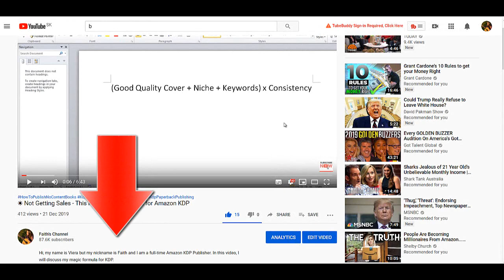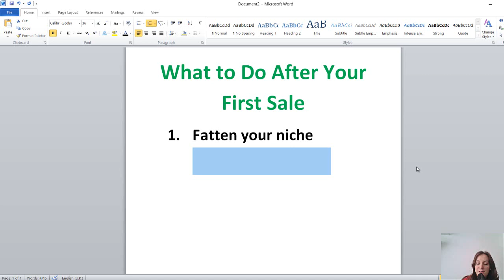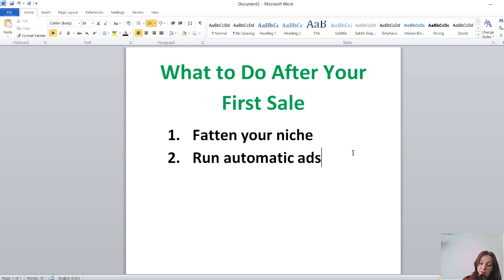📈 What to Do After Your First Sale on Amazon KDP (Common self-publishing questions and answers)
Hi, my name is Viera but my nickname is Faith and I am a full-time Amazon KDP Publisher. In this video, I will talk about what to do after your first sale on Amazon. This is one of the most common self-publishing questions that new sellers have.

My channel attempts to answers many common self-publishing questions in videos.

Are you a new seller or just not making enough sales on Amazon KDP? Do you have common self-publishing questions but can’t find answer for them? Feel free to join our facebook group where we interact every day .